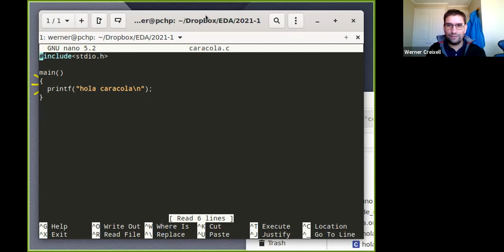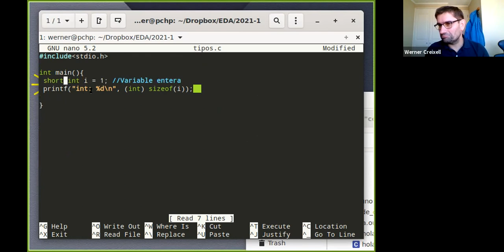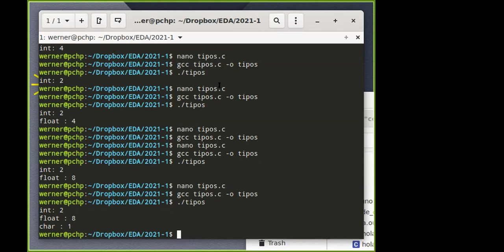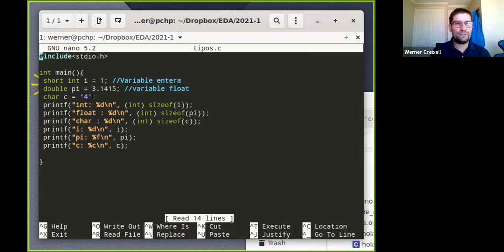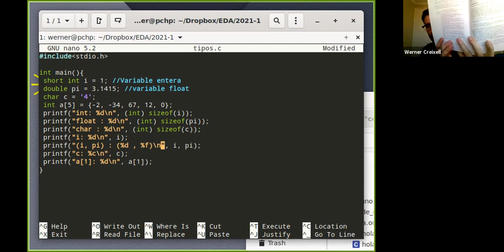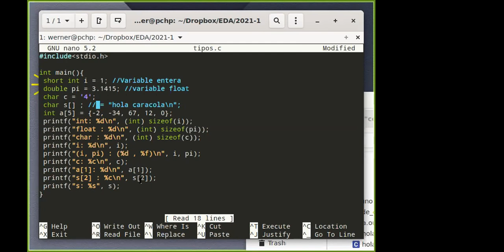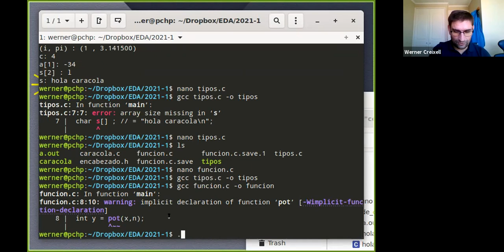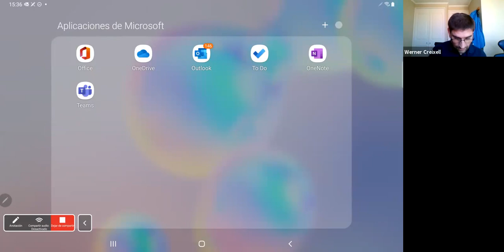Clase 2, Lunes 12 de Abril 2021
Tipos y funciones en C